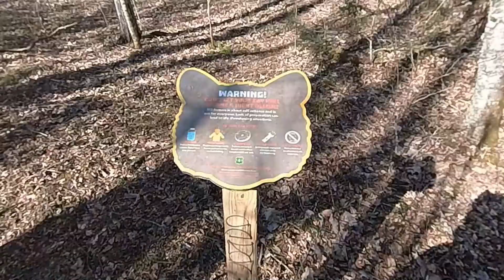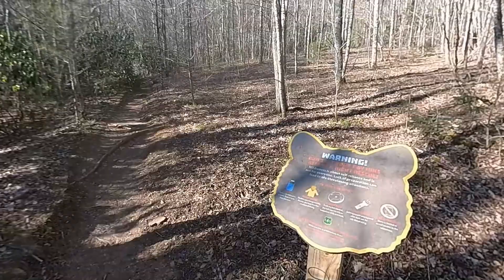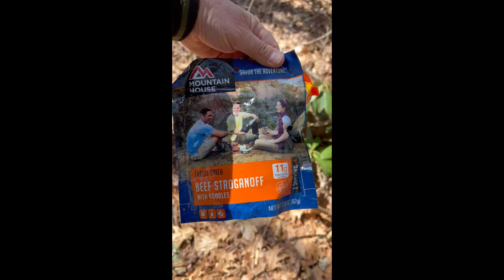Day Hike and Kit Test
It's a very cold morning.  Around 20 degrees F.   I need to test my new stove and see how well it works in these temps.  We make a fire and learn how to find FAT WOOD.

Gear used on this DAY HIKE

US Military Cold Weather Field Coat  ( I dyed this jacket )   NSN: 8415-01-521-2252  with liner

Base Layer

MSR Fuel Bottle

MSR XGK-EX Multi-Fuel Mountaineering Expedition Stove

MSR Expedition Field Service Kit for Camping and Backpacking Stoves

REDCAMP Windscreen

Camping Tripod Board

9 Pot Coffee Pot with Bail

Silky Professional BIGBOY 2000

Fallkniven A1 Fine Edge Fixed Blade Knife VG-10

Rothco Large Transport Pack Multicam

Minus 33 Merino Wool Hat  ( Olive drab )